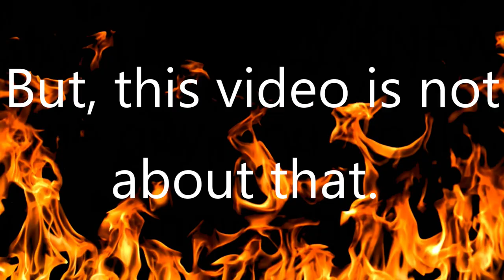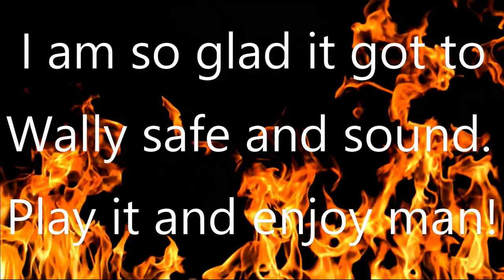Kramer Delivered and Unboxed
Welcome...  I'm so happy that Wally is happy with his custom Kramer. It was a long await, but finally in Wally's hands. Thanks Wally for letting me work on your guitar and your welcome bro.
Thanks to,
Jeff for the Kramer logos. diamondcutgraphicsusa

proadiostar on eBay for the case.

StewMac for the fret wire.